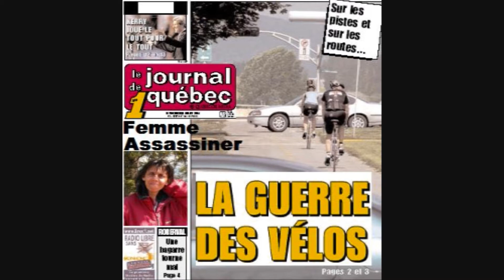Nathalie Cormier 1973 2009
le meurtre de Nathalie Cormier est restée impunie elle aire dans le sous-sol d'une tour de st-pie x à Québec au Canada il y a des dizaines de témoignage de rencontre avec Nathalie Cormier, Nathalie Cormier 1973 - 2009 a quebec canada